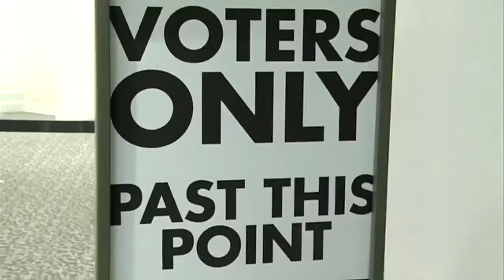Il voting bill